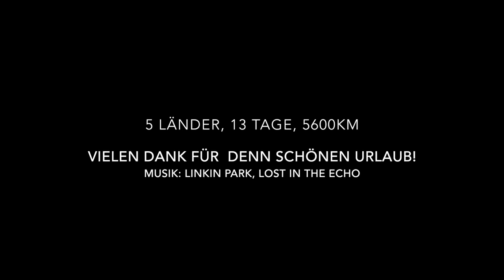RoadTrip Norway 2019 LandRover/Jeep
5 Länder, 13 Tage und 5600km. Ein kleiner Zusammenschnitt von einer unvergesslichen Zeit! Schweiz/Deutschland/Dänemark/Norwegen/Schweden.